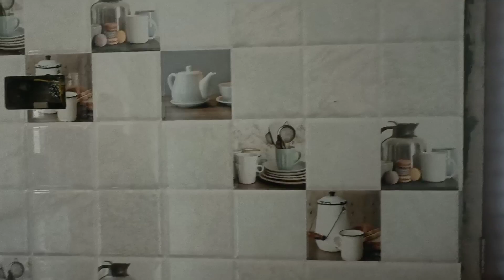देखिए मेरी मम्मी ने बनाया कुछ खास 🫕मेरे लिए अपने हाथो से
Hello Friends...

Social Links of Ajay Anjali Vlog

Like Ajay Anjali Vlog Facebook page for latest updates